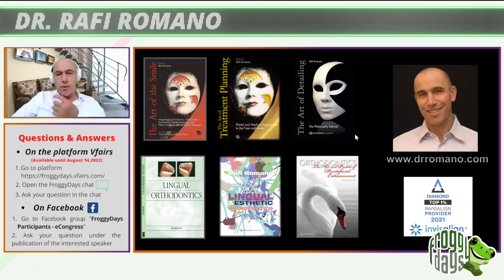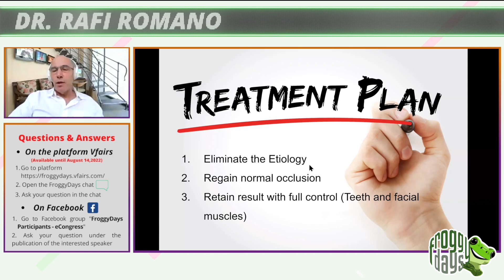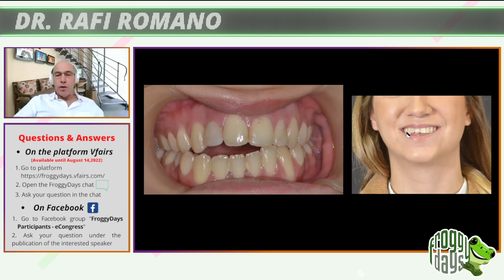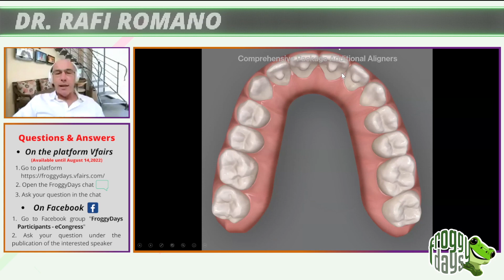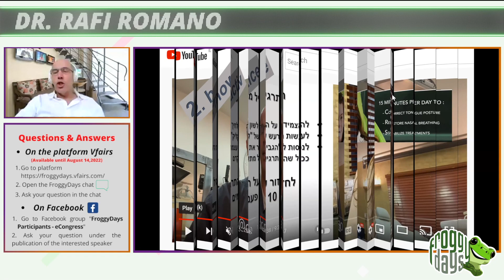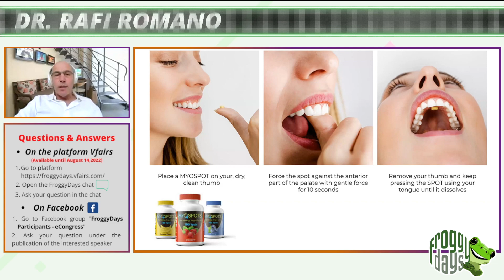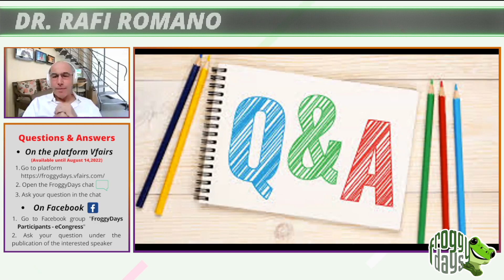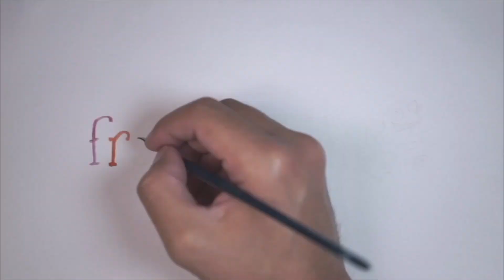[FR] Dr. Rafi Romano - Correct and retain teeth positions at any age - Froggydays Replay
Titre original : Froggymouth – an essential tool to correct and retain teeth positions at any age!

Le e-congrès Froggydays, traduit en 5 langues en instantanées, a fait intervenir en direct le 14 mai 2022, 26 conférenciers. Dentistes, orthodontistes, orthophonistes & "myofunctional specialists", kinésithérapeutes et ostéopathes du monde entier. Ces utilisateurs passionnés vous donnent les clefs de la rééducation fonctionnelle passive, et dévoilent leurs utilisations du Froggymouth.

🟡 Restons connectés pour tout découvrir sur le Froggymouth et la R.F. Passive.